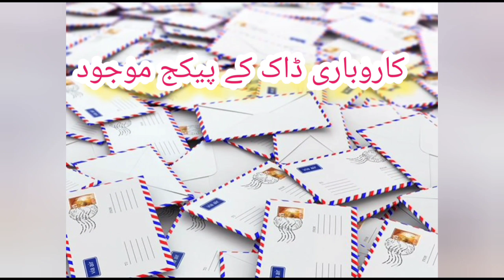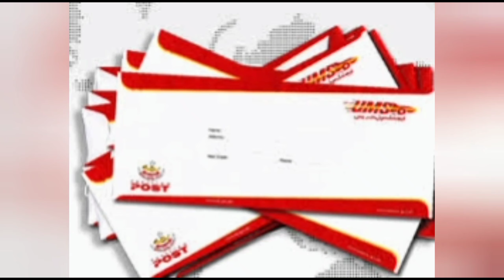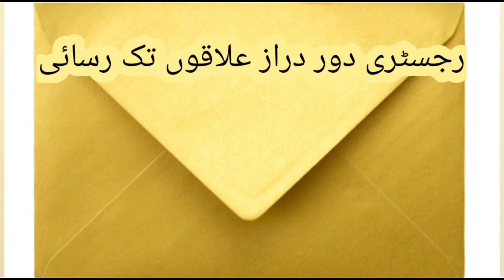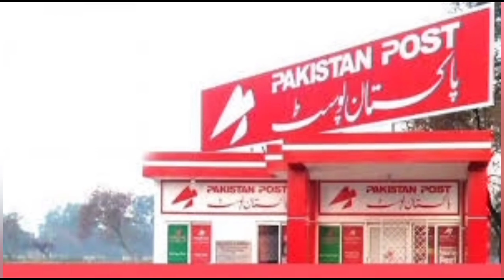Postal Services in Toba Tek Singh GPO#Mail Booking#Parcel Booking#COD Booking#Foreign mail Booking#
جنرل پوسٹ آفس ٹوبہ ٹیک سنگھ میں موجود خدمات کی تفصیل و ترغیب ملاحظہ کریں